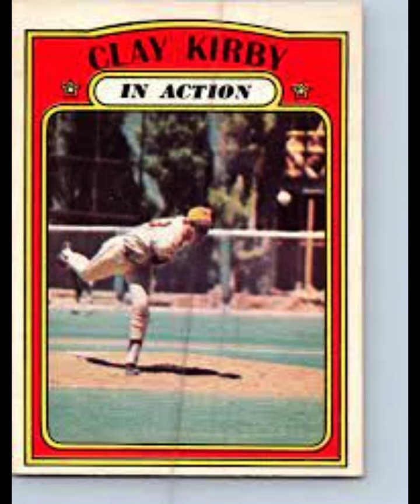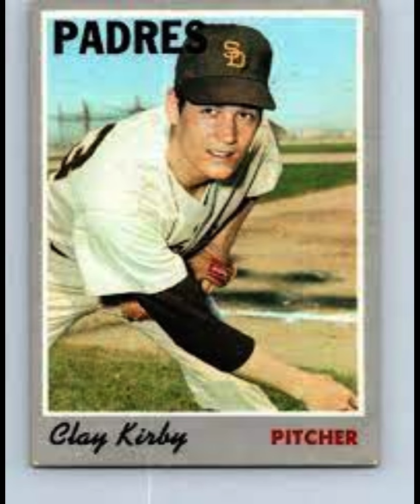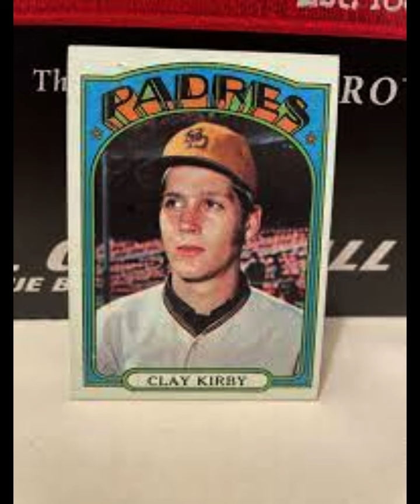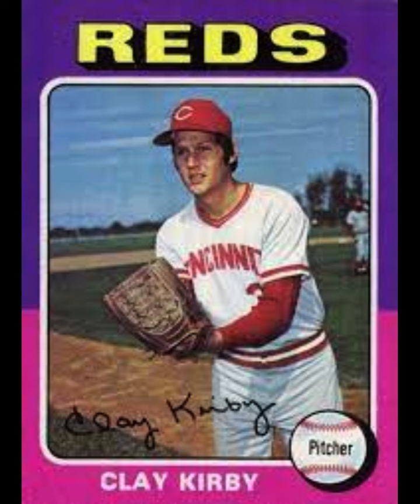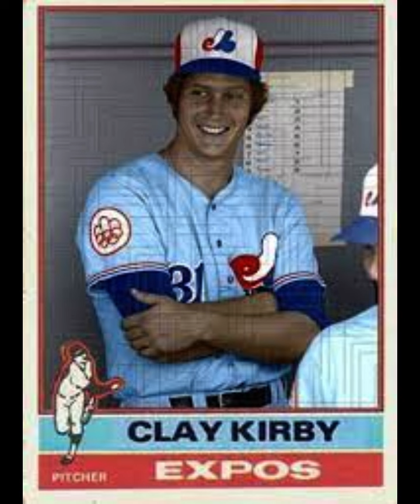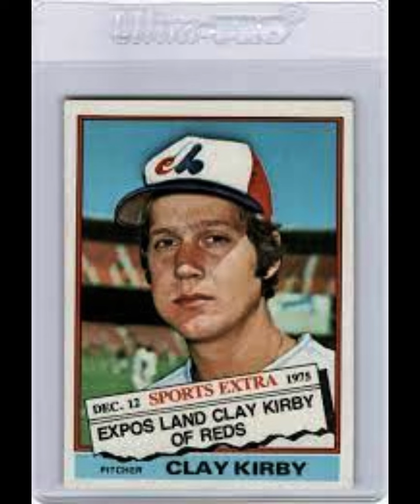The Legacy of Clay Kirby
An original Padre as its star starter for several seasons, he eventually moved on to the Reds in the mid-1970s winning a World Series crown with the Dynasty Reds